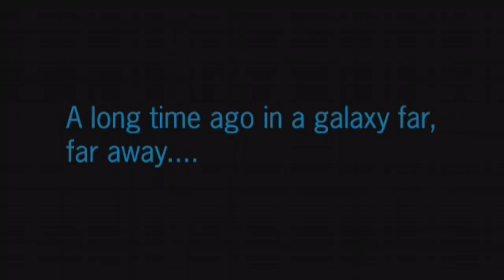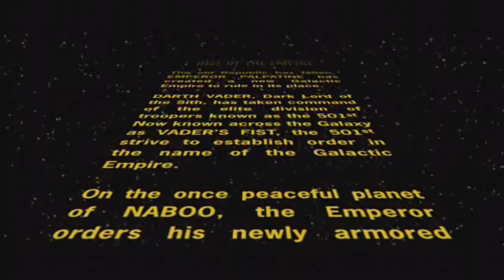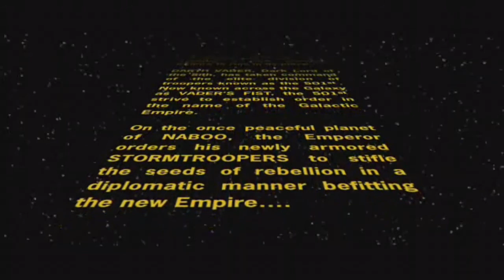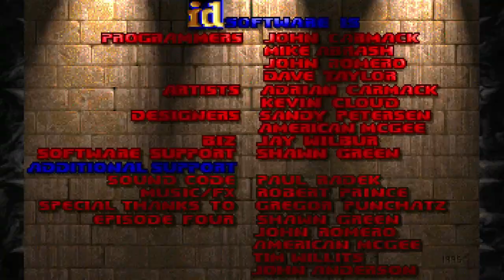FPS edits 3